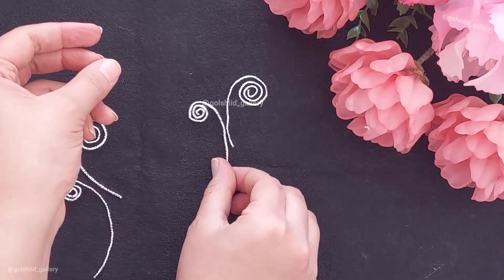Diy Unique Hair accessory Tutorial /diy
Welcome to our DIY Unique Hair Accessory Tutorial! Are you tired of the same old hairstyles and looking to add a touch of creativity to your look? Look no further! In this tutorial, we will guide you step by step on how to create stunning and one-of-a-kind hair accessories that will make heads turn.

Whether you're attending a special event, going out with friends, or simply want to elevate your everyday style, these DIY hair accessories are perfect for any occasion. From elegant floral headbands to trendy statement hair clips, we have something for everyone.

No prior crafting experience? No problem! Our tutorial is designed for beginners and experts alike. We will provide clear instructions, along with helpful tips and tricks, so you can easily follow along and create beautiful hair accessories in no time.

Not only will you save money by making your own accessories, but you'll also have the satisfaction of wearing something unique that reflects your personal style. So why wait? Join us in this exciting DIY journey and let's unleash your creativity together!

Get ready to transform your hair game with our DIY Unique Hair Accessory Tutorial. Let's get started!